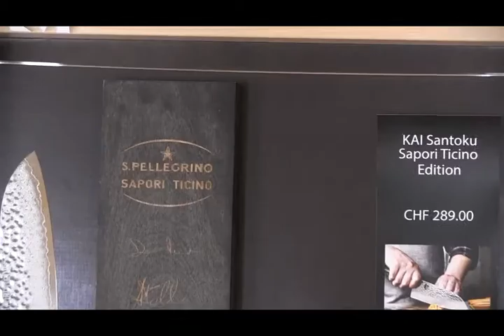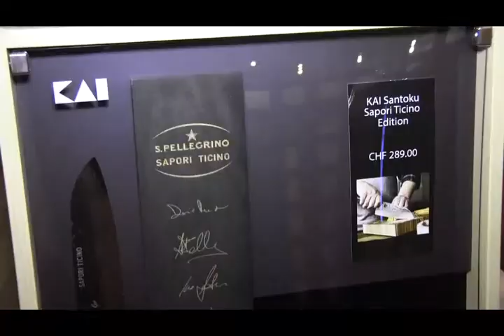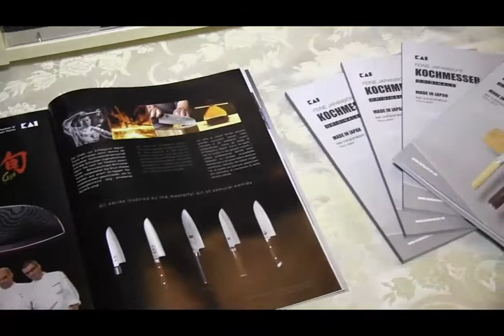KAI langjähriger Partner des Gourmetfestivals Sapori Ticino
S. Pellegrino Sapori Ticino 2013 - Berlin im Tessin: neun Sapori Ticino Abende um die Stadt zu entdecken und dies durch die Erfahrung von 7 Chefköchen der Berliner Spitzengastronomie mit insgesamt 7 Michelin-Sternen und 102 GaultMillau Punkten.